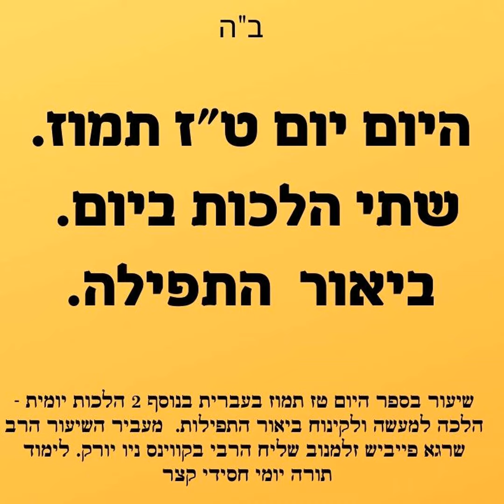היום יום ט"ז תמוז שיעור בעברית ו-2 שתי הלכות ביום וגם ביאורי תפילה 📖 תורה והלכה Hayom Yom in Hebrew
שיעור חסידות קצר ליום טז תמוז
1. שיעור בספר היום יום בעברית ט"ז תמוז בעברית
2 שתי הלכות ביום - הלכה יומית למעשה
3. ביאור התפילה - תפילת שחרית

המקור ספר היום יום טז תמוז
אהבת ישראל של הבעל שם טוב - אין לשער.
הרב המגיד אמר: "הלואי היו נושקים הספר תורה באותה האהבה, שהיה מורי מנשק את הילדים בהוליכו אותם אל ה"חדר" כשהי' "באהעלפער" (= עוזר).

שיעור בספר היום יום טז תמוז
לוח אור זרוע לחסידי חב"ד השיעור כולל בתוכו חסידות מתוך הספר היום יום, הלכה יומית למעשה - שתי הלכות ביום! ופירוש תפילת שחרית.

✨ מצוה להפיץ! 📲
תָּנָא דְּבֵי אֵלִיָּהוּ זָכוּר לְטוֹב: